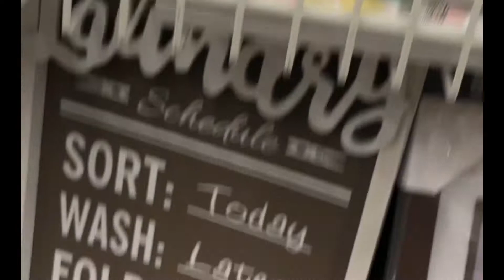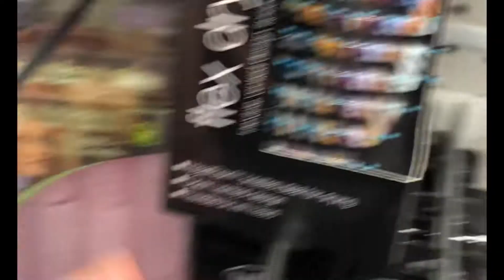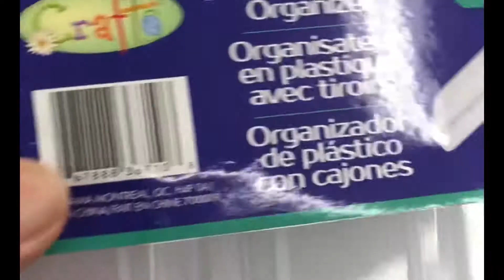Canadá Dollar store HAUL.Decor ideas and more.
Acompáñame a ver que encontramos en la tienda de un dollar.